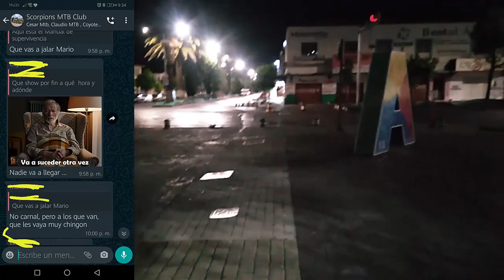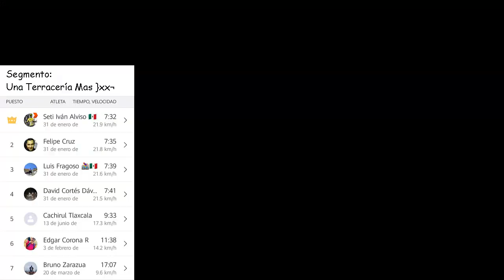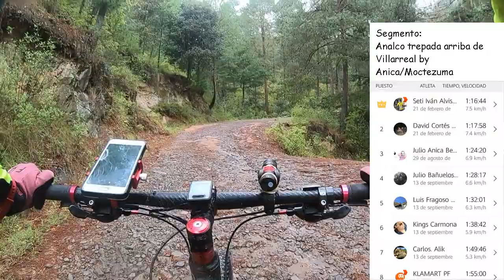Apocalíptica! Rodada Perrisima Capítulo 2 de 2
Esta rodada supera en distancia y desnivel positivo a todas las actividades en bici que he hecho hasta ese día. Comparto la ruta en Strava para no ser el único en completarla, pero no la recomiendo bajo las condiciones en las que yo la hice.